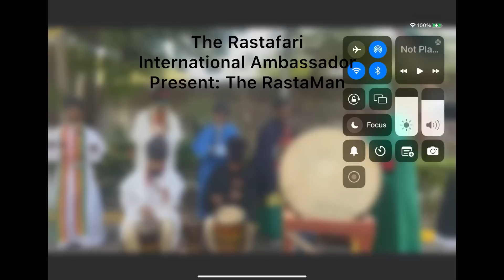THE RASTAFARI INTERNATIONAL AMBASSADOR PRESENT The RastaMan: JahBunny/Bad 🐎 2D 🌍